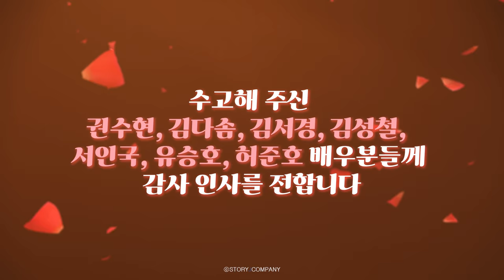✧･ﾟ: *✧･ﾟ:* *:･ﾟ✧*:･ﾟ✨밸런타인 데이🍫 스제 엔딩 요정 EP.2✨･ﾟ: *✧･ﾟ:* *:･ﾟ✧*:･ﾟ✧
Kimbrush / MotionElements.com이(가) 만든 Template